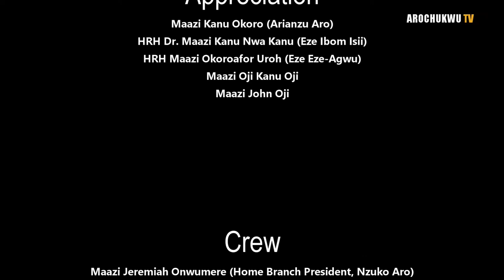IZU ARO CULTURAL FESTIVAL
The Arochukwu ancient kingdom is notable throughout the Igbo land and beyond as a people enriched with African cultural heritage. One of the most important cultural festivities in Aro is called "Izu Aro. Learn what it is all about. This video is a must watch.